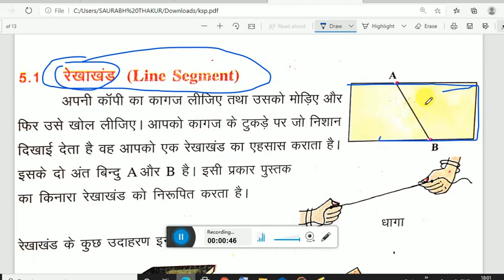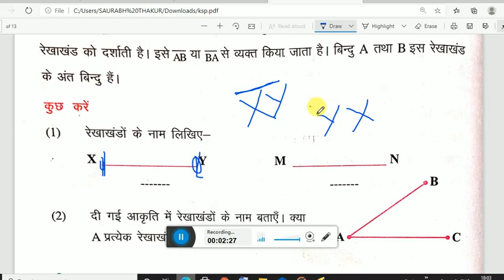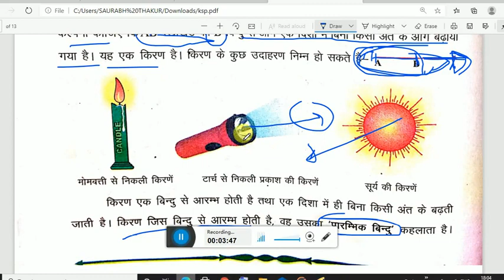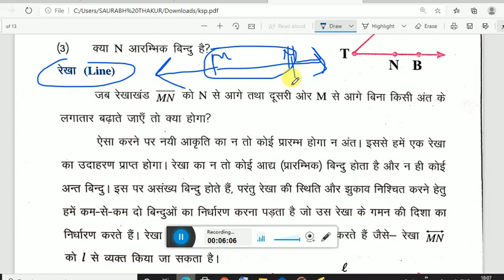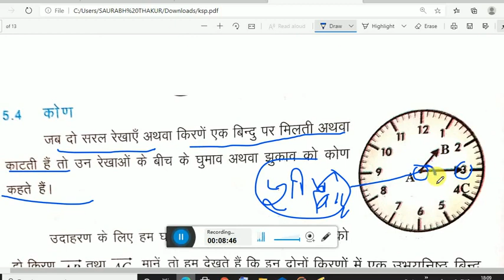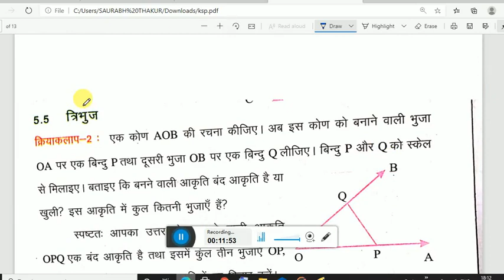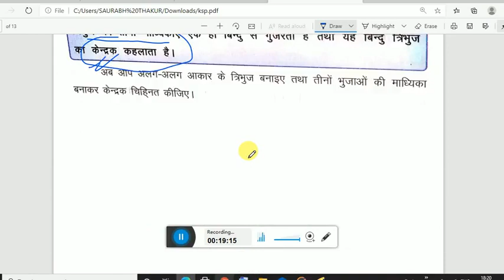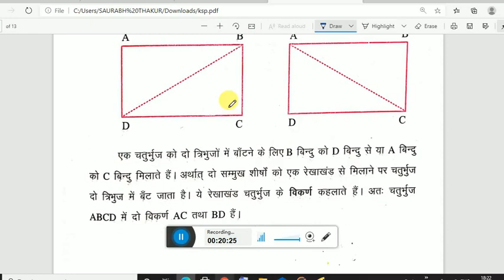ज्यामिति(GEOMETRY) (PART-1) FOR CLASS VI |HINDI MEDIUM| BIHAR BOARD|NITIAN| UP BOARD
HERE I HAVE DISCUSSED ज्यामिति(GEOMETRY)   IN VERY DEPTH.
AFTER VIDEO YOU WILL BE ABLE TO SOLVE ANY QUESTION REGARDING INTEGER
what is integer
पिछले VIDEOS KA  LINK नीचे है..
(TRIGONOMETRY PART 1) (BIHAR BOARD )
(NUMBERS PART 1 FOR CLASS 6) ( BIHAR BOARD)
( NUMBERS PART 2 FOR CLASS 6 ) ( BIHAR BOARD )
(AREA OF CIRCLES PART -1 ) (CBSE BOARD)
( TRIGONOMETRY PART 2 ) (BIHAR BOARD)
( AREA OF CIRCLES PART 2 ) (CBSE BOARD)
(AREA OF CIRCLES PART 3 ) (CBSE BOARD)
( पूर्णांक क्या होता है? CLASS 7 ) BIHAR BOARD
HERE ALL CLASSES (5-10) WILL BE TAKEN BY IITIANS AND NITIANS.
IF U WANT VIDEOS FOR CBSE KINDLY COMMENT .
OUR MAIN AIM TO PROVIDE QUALITY EDUCATION TO OUR STUDENTS WHO ARE FINANCIALLY WEAK.WE WILL STICK TO THE SYLLABUS OF BIHAR BOARD,UP BOARD,CBSE BOARD.
IF U FIND VIDEO USEFUL THEN SHARE TO YOUR LOVED ONCE AND YOUR FRIENDS.
JOIN VIA LINKS WHICH ARE GIVEN BELOW FOR NOTES AND QUESTIONS PDF
1. TELEGRAM
2. FACEBOOK
3. INSTAGRAM

INTRO TUNE BY